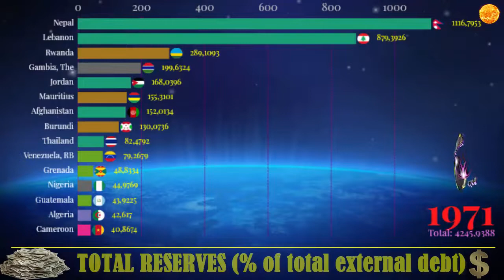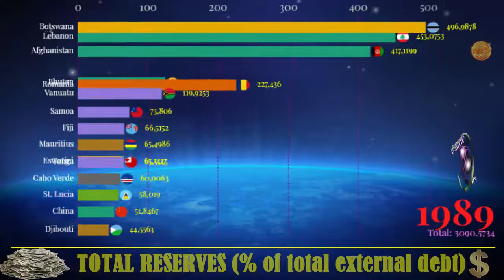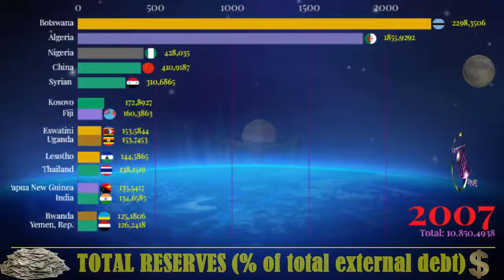Most 15 Countries by total reserves (% of total external debt)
Most 15 Countries by total reserves (% of total external debt). International reserves to total external debt stocks. Total Reserves: The cash and coin a bank keeps in its vault and all of its deposits with a Federal Reserve Bank. Total reserves are the assets that a bank has immediately available to cover its liabilities. Total reserves count against the bank's reserve requirements. External loan (or foreign debt) is the total debt which the residents of a country owe to foreign creditors,
 Its complement is the internal debt owed to domestic lenders.
The debtors can be the government, corporations, or citizens of that country.